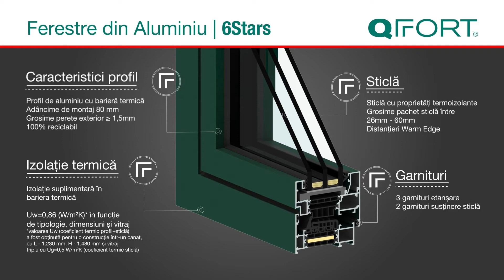QFORT | Ferestre termoizolante din Aluminiu 6Stars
Ferestrele din aluminiu 6Stars se remarcă prin performanța deosebită, în ceea ce privește proprietățile de izolare termică și confortul locuinței dumneavoastră.

Acestea sunt recomandate construcțiilor proiectate pentru atingerea unui nivel superior de eﬁciență energetică.